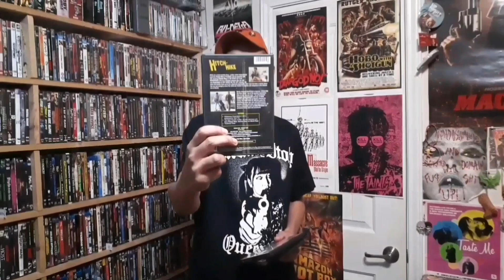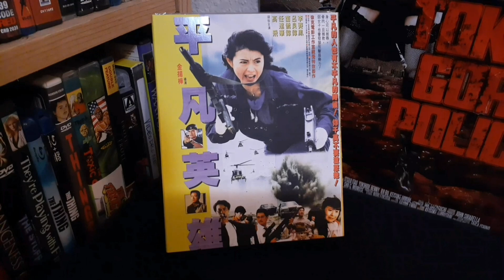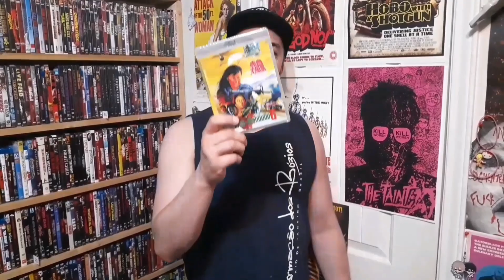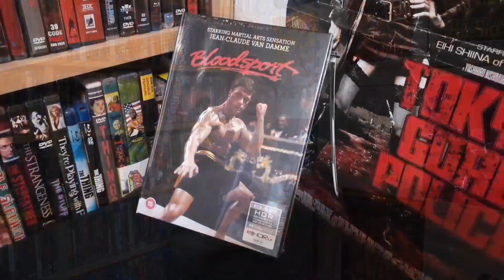BLURAY 4K DVD PICKUPS (SEPTEMBER 2023)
Physical media forever!